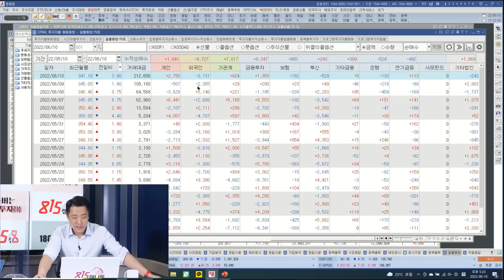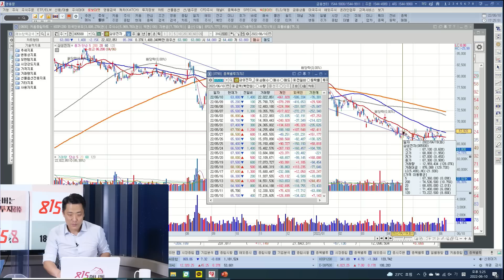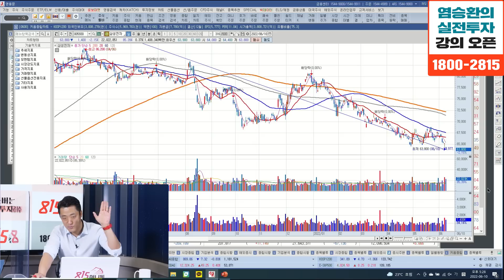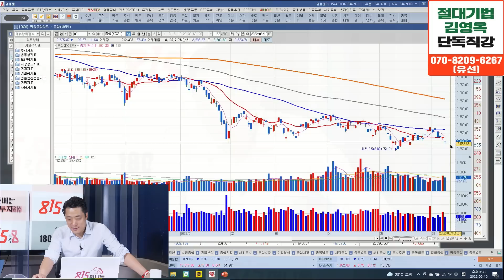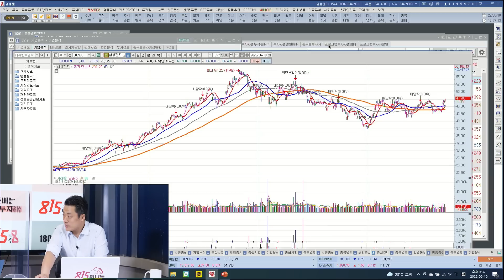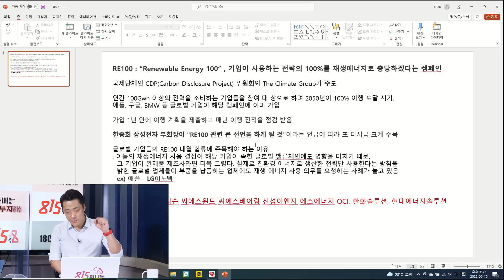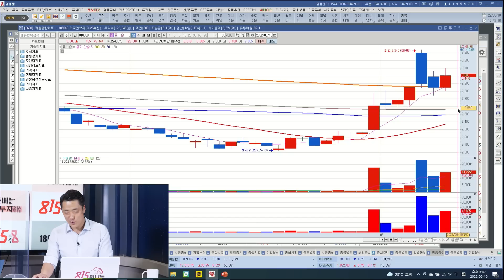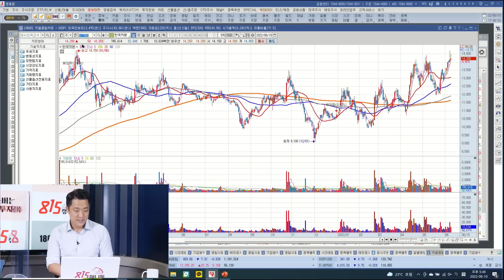"바닥 뚫고 지하로" 삼성전자, 실적은 좋은데 더 사야 할까? 세계의 돈이 몰리는 RE100, 주가급락은 기회 입니다! | 황유현 팀장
월 수익 1억 이상인,  김영옥 마스터의 독보적인 매수,매도기법을 모두 공개합니다
김영옥 전업투자자의 단독 직강은 오직 815캠퍼스에서 만나보실 수 있습니다.
📞전화 문의하기 : 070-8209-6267 (유선) / 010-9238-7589 (문자)
 (*문의량이 많아 통화중일 경우 문자로 상담 접수를 남겨주세요)

신청자가 많아 조기마감 될 수 있으니 양해부탁드립니다.

0:00 신한금융투자 PWM 서울파이낸스센터 황유현 PB팀장(촬영 6월 10일 17시)

0:30 지난 한주간 시장 점검해본다면?

5:46 현재 한국 증시 분석

12:42 삼성전자 신저가, 계속 담아야 될까 ?

17:16 Re100 국내 기업 동향은 ?

차트분석
삼성전자, 신재생에너지주,  원전주, 해운주, 조선주